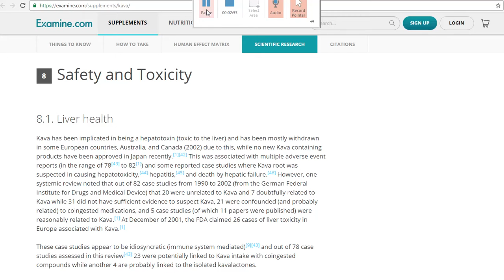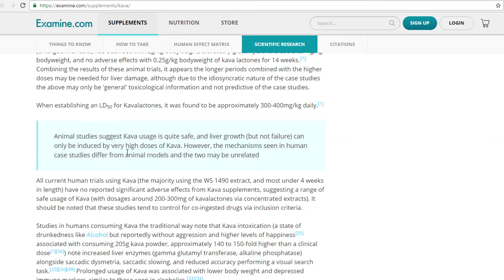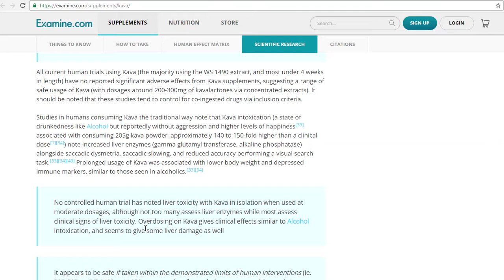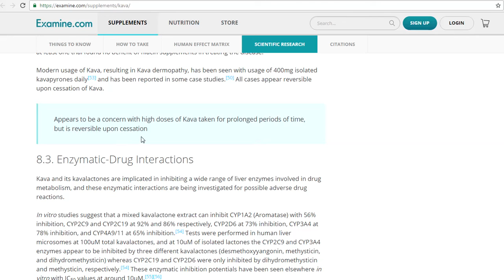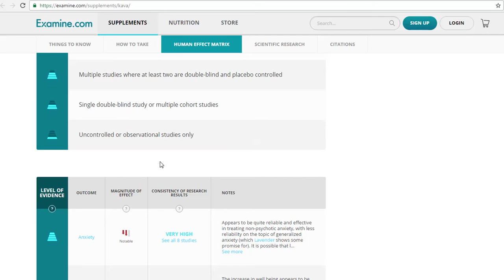Kava and Liver Safety Health Review from Examine.com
Kava is an Anxiety reducing agent (anxiolytic) with potency rivaling some pharmaceuticals, with a reported 350,000 prescriptions annually in Germany in 2002,[1] which appears to be on a downward trend from a reported 547,000 prescribed in 1993.[4] Despite increasing popularity in the US, benzodiazepines are more commonly prescribed due to a lack of enforced control over the quality of Kava products
Kava has been implicated in being a hepatotoxin (toxic to the liver) and has been mostly withdrawn in some European countries, Australia, and Canada (2002) due to this, while no new Kava containing products have been approved in Japan recently.[1][42] This was associated with multiple adverse event reports (in the range of 78[43] to 82[1]) and some reported case studies where Kava root was suspected in causing hepatotoxicity,[44] hepatitis,[45] and death by hepatic failure.[46] However, one systemic review noted that out of 82 case studies from 1990 to 2002 (from the German Federal Institute for Drugs and Medical Device) that
-20 were unrelated to Kava
-and 7 doubtfully related to Kava
-while 31 did not have sufficient evidence to suspect Kava,
-21 were confounded (and probably related) to coingested medications, and 5 case studies (of which 11 papers were published) were reasonably related to Kava.[1]